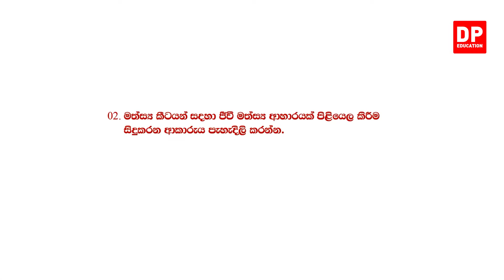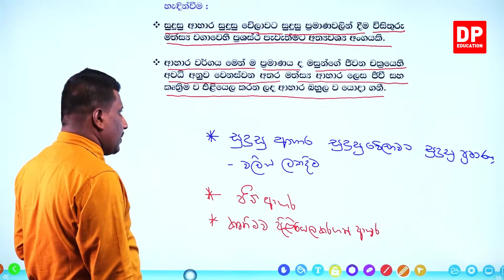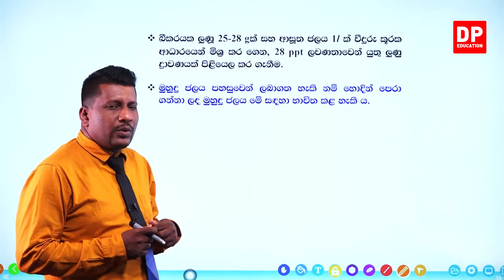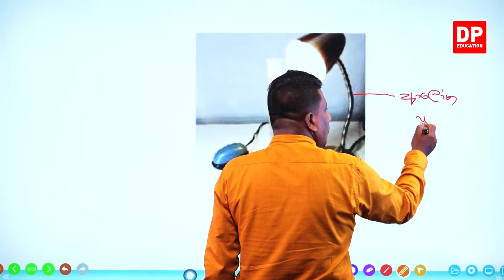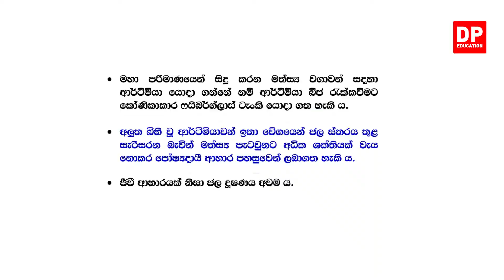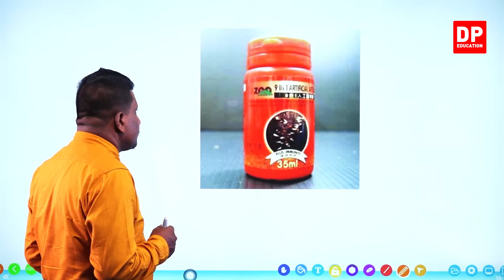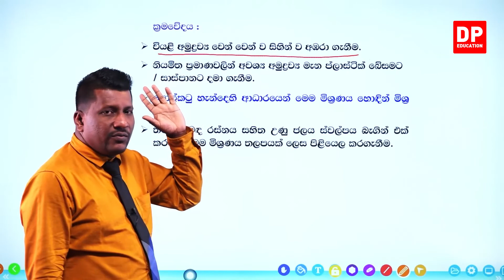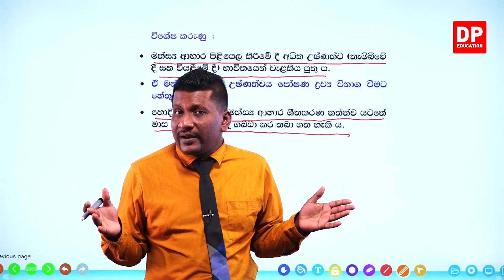07 වන ඒකකය | පාඩම 04 - සමාලෝචන ප්‍රශ්න - 02 වන කොටස | A/L BST Unit 07 Lesson 04